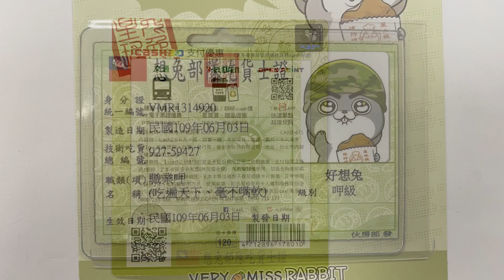好想兔 呷級證照 icash2.0